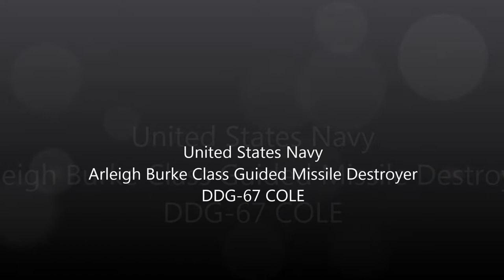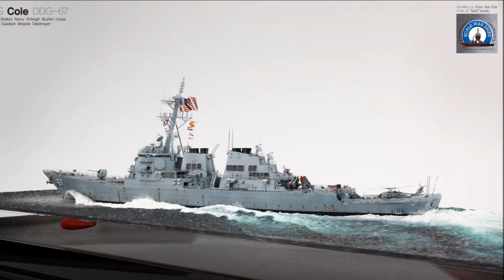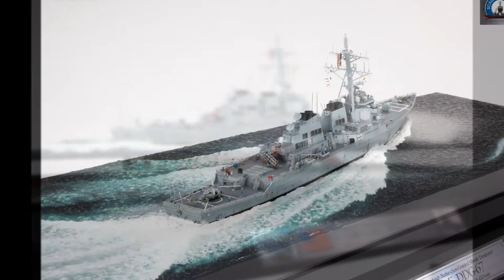[WarShip]USS Cole DDG-67-Waterline[우찬아빠]